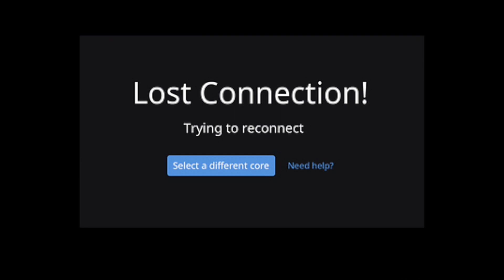Dinosaur Caught on School CCTV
Thanks to Lord Booth in the office for sharing this clip with us that was caught on the school CCTV system recently.  It is hard to tell if this big Mummy T-Rex is looking for something she has lost or perhaps checking out the grounds as a possible nesting site...  Thankfully KS1 are investigating this matter for us.